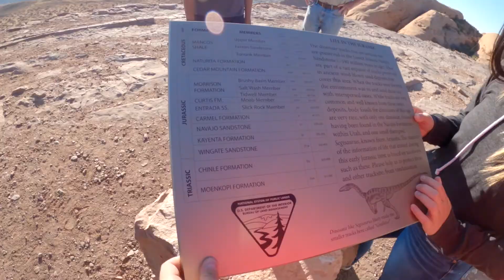jeeping IN MOAB